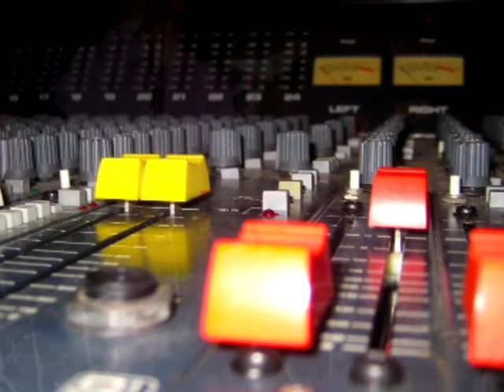JOE DE LUCA // CRASH BARRIERS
Crash Barriers,Joe De Luca's Second Track of "Crash Barriers" Album
Joe : Vocals / Steve Palandri : Guitars / Eric Alonzo : Drums / Duccio Grizi on Bass /
Written Arranged and Recorded by Joe and Steve (Lirycs by Joe and Peter Hallam)at THE STEVE'S BAND JDL Recording Studio , Rome/It. Remastered by Steve , 2016 .